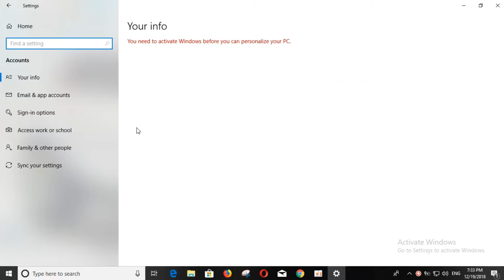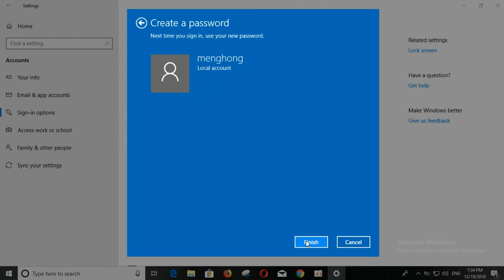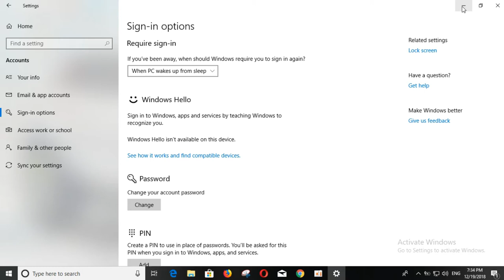របៀបដាក់​ Passwork នៅលើ​ Computer Windows 10 | សម័យដើម្បីជោគជ័យ